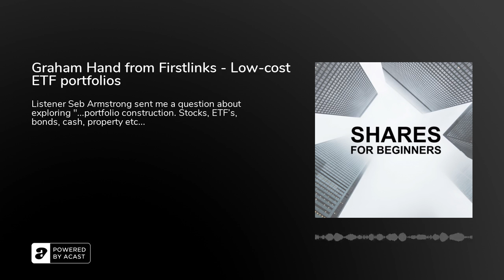Graham Hand from Firstlinks - Low-cost ETF portfolios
Listener Seb Armstrong sent me a question about exploring "...portfolio construction. Stocks, ETF’s, bonds, cash, property etc have all been discussed, but how should one balance these depending on their objectives?” Thanks Seb. I receive many questions from listeners about how to construct a balanced ETF portfolio so invited Graham Hand on from Firstlinks about a portfolio that mirrors the investments of Australia's sovereign wealth Future Fund.

Big ups to listener Ric Fleischer - sorry you had to wait so long for this episode, I know you like to hear it on your Thursday evening walk to the pub.

Graham has accrued 42 years' experience working in financial markets beginning with the Commonwealth Bank in 1976 where he headed New Issues before becoming General Manager, Capital Markets. From 1988, he was Deputy Treasurer at the State Bank of New South Wales, and from 1995, he was Managing Director, Treasury at NatWest Markets Australia.

Portfolio tracker Sharesight tracks your trades, shows your true performance, and saves you time and money at tax time.
I will be paid a commission if you use these link to make a purchase. I only recommend products and services that I use and trust myself or where I have interviewed and/or met the founders and have assured myself that they’re offering something of value. Shares for Beginners is for information and educational purposes only. It isn’t financial advice, and you shouldn’t buy or sell any investments based on what you’ve heard here. Any opinion or commentary is the view of the speaker only not Shares for Beginners. This podcast doesn’t replace professional advice regarding your personal financial needs, circumstances or current situation.